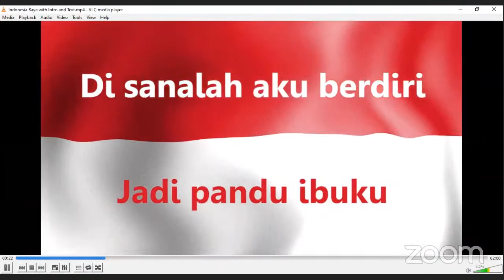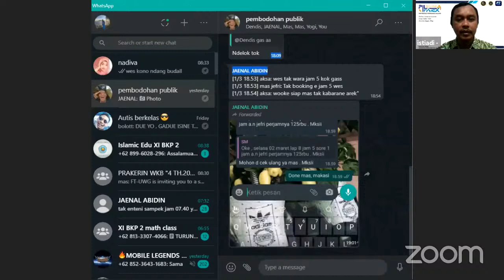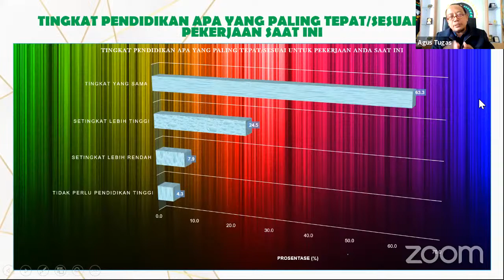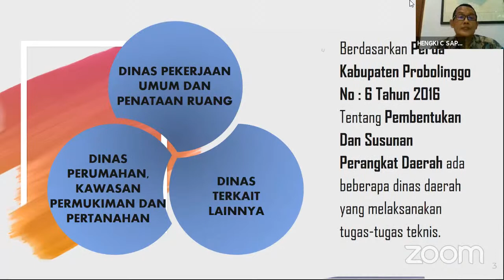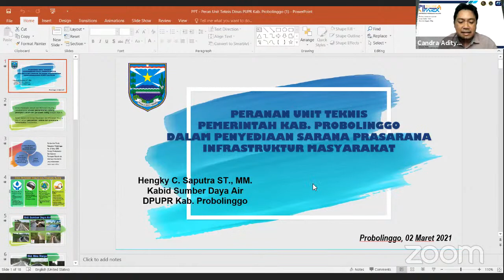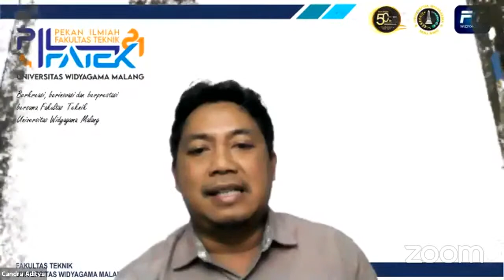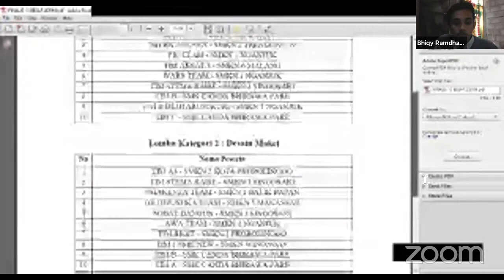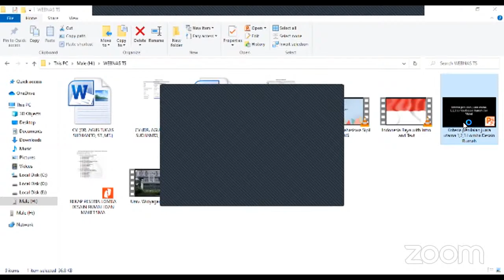Webinar Nasional Teknik Sipil - Peran Alumni Teknik Sipil UWG Dalam Pembangunan Nasional